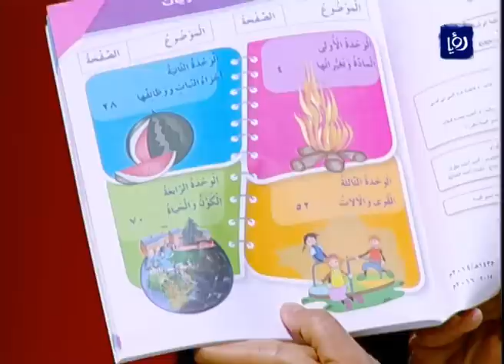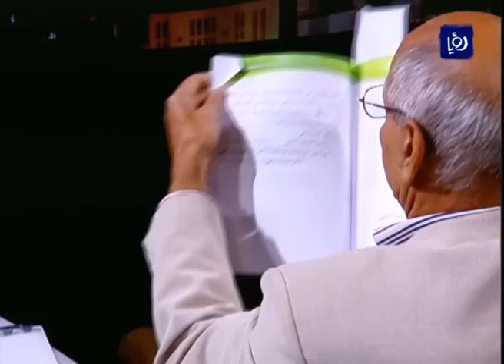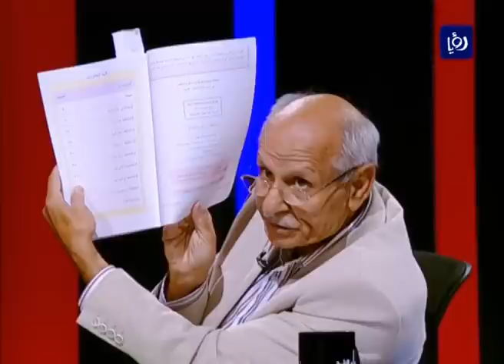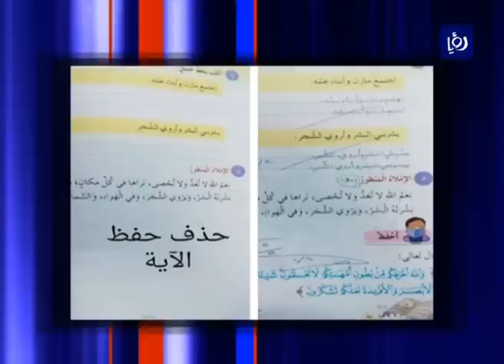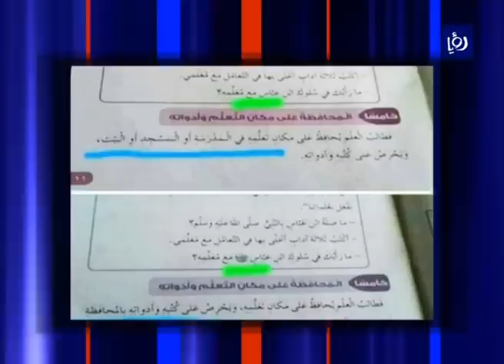د. أحمد الحجايا ود. ذوقان عبيدات - تعديلات المناهج - نبض البلد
استضاف الاعلامي مهند مبيضين  في برنامج نبض البلد الناطق الاعلامي باسم نقابة المعلمين الدكتور احمد الحجايا والخبير التربوي الدكتور ذوقان عبيدات للحديث حول التعديلات على المناهج بين الاعتراضات والمبررات وذلك بتاريخ 29/9/2016.